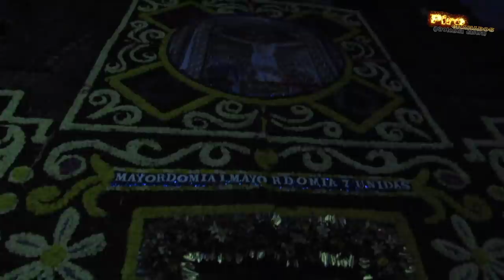QUEMA DE CASTILLOS ZAPOTITLAN 2020 (VERSION CORTA)